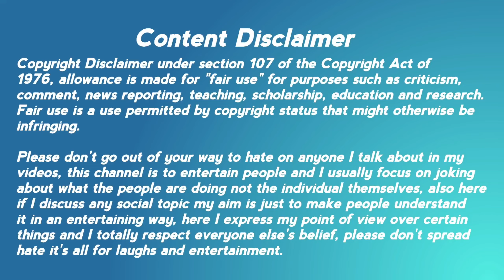चुतया ब्लोगर यूट्यूब के मध्य से स्व ठोपोंग टुडू के साथ राजनीतिक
new Santali update video 2024
thopong Tudu bonga talai